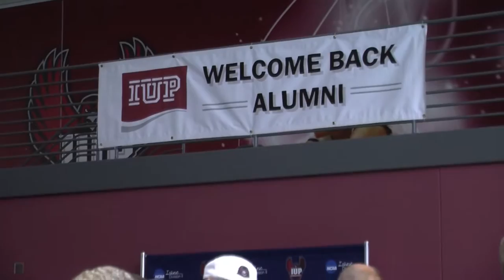Aramark Catering Services at IUP